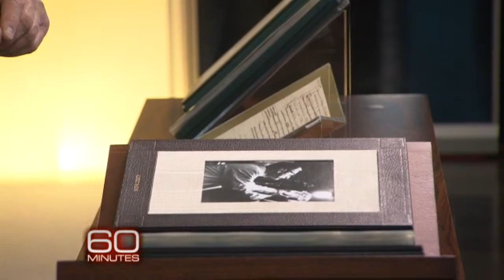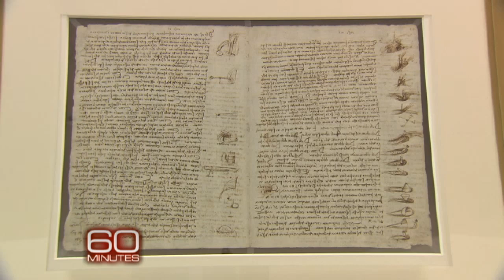Are lefties smarter? Ask Bill Gates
Bill Gates shows Charlie Rose his collection of rare scientific documents from famous inventors, and weighs in on the question of why so many of the world's most influential people have been left-handed.